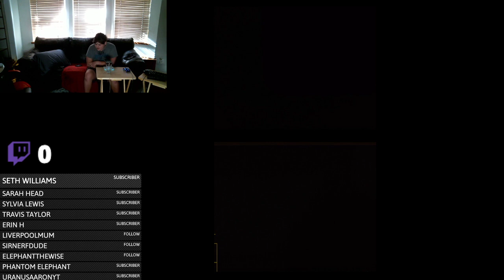MORE POWER TO POWERHOUSE… Pokémon Diamond Playthrough #18